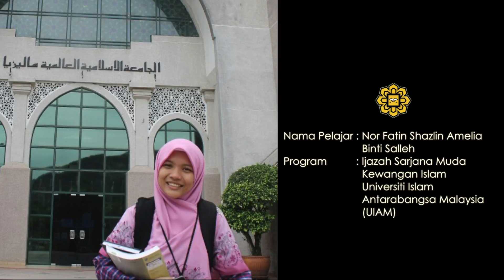Multimedia Majlis Perasmian Program Biasiswa Luar Negara MAIK